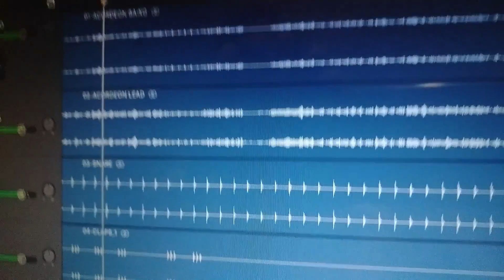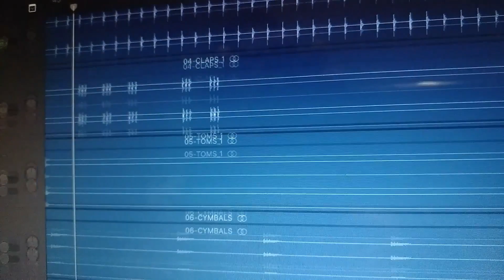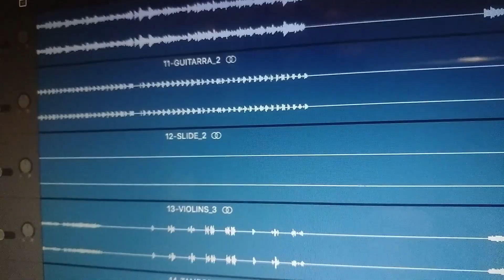BATE O PÉ RIO NEGRO E SOLIMÕES VS ABERTO